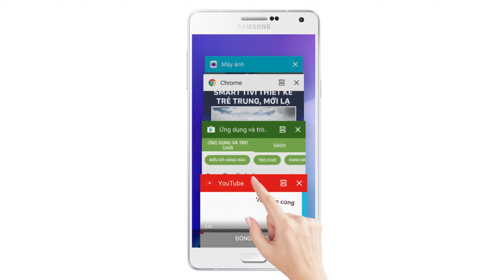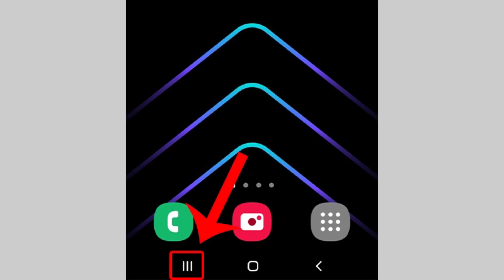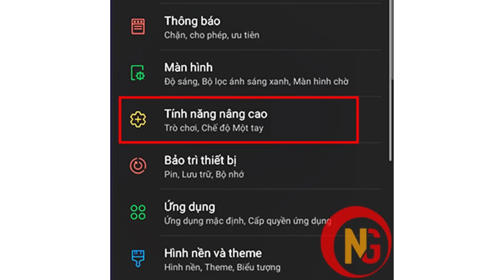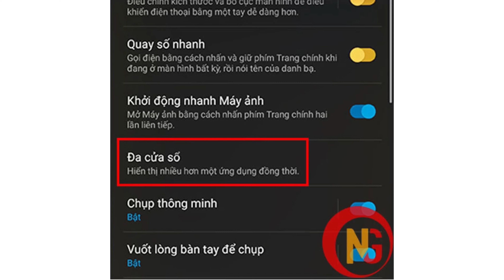Cách kích hoạt đa cửa sổ, chia đôi màn hình Android. Chia đôi màn hình điện thoại Samsung, Oppo, ...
- Chia đôi màn hình trên điện thoại Android mà một trong những tính năng cực kỳ hữu ích đối với người dùng cho phép chúng ta có thể sử dụng 2 màn hình một cùng lúc. Bài viết bên dưới sẽ hướng dẫn bạn cách chia đôi màn hình Android cực đơn giản và nhanh chóng.